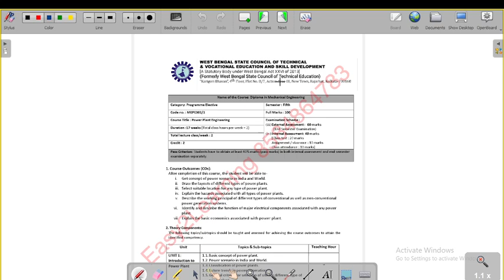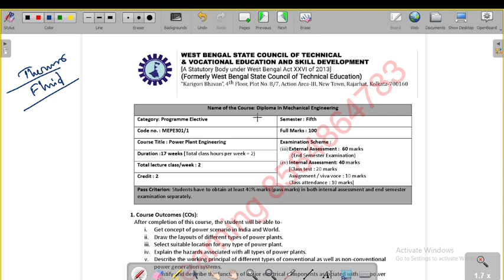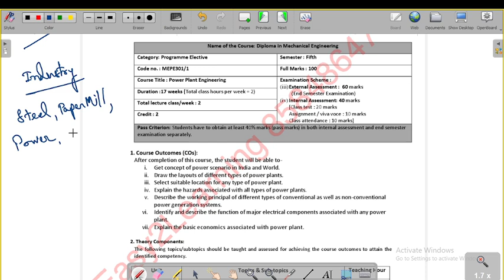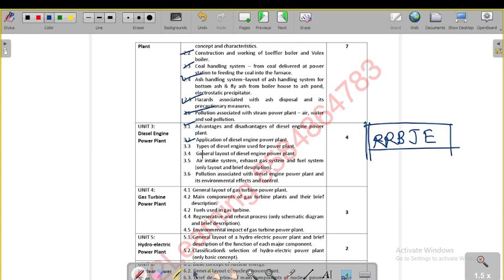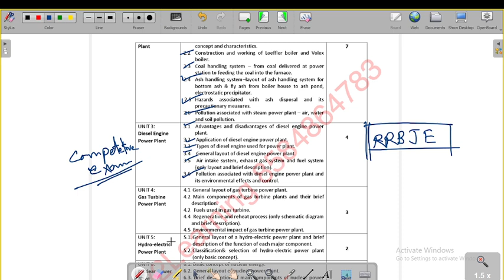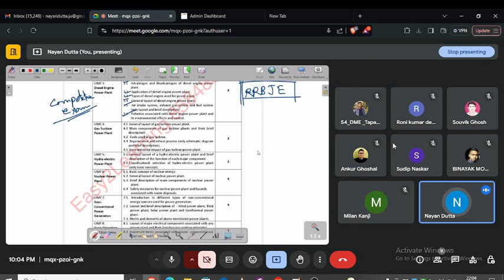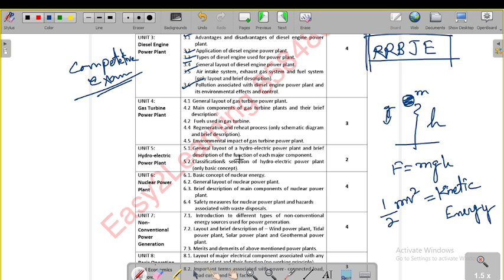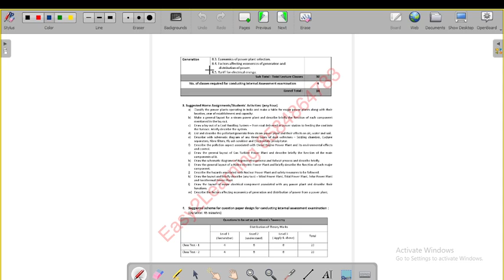Diploma 5th sem ME | Power Plant Engineering Lec 01 | by Nayan Sir/ Easy2learning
Diploma 5th sem ME | Power Plant Lec 01 |  by Nayan Sir/ Easy2learning